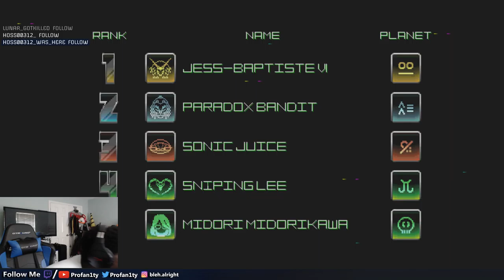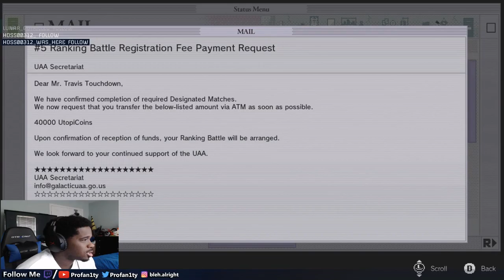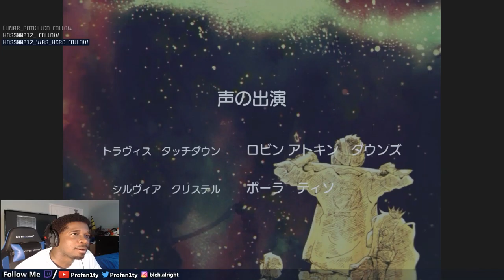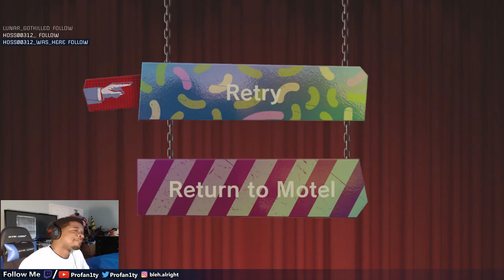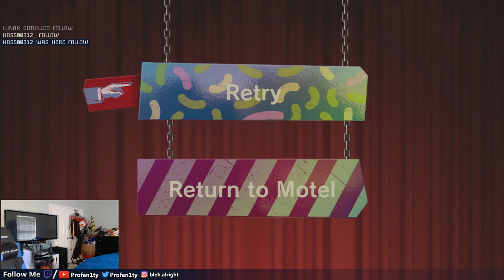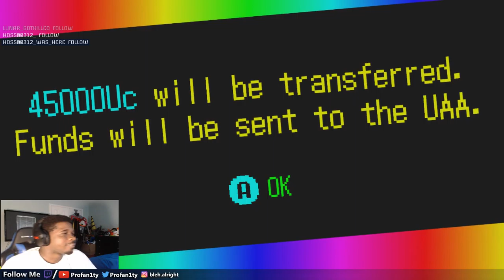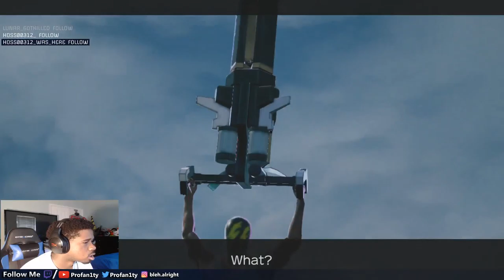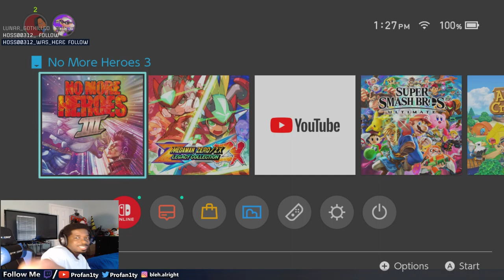ye i know its Saturday but I realized something..